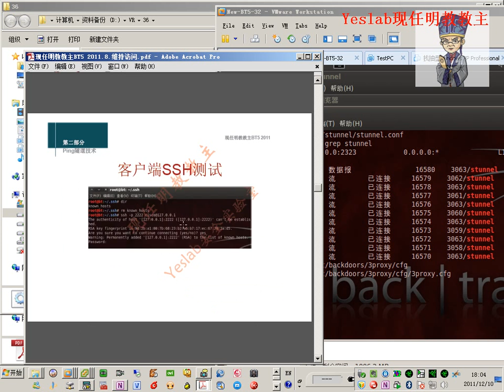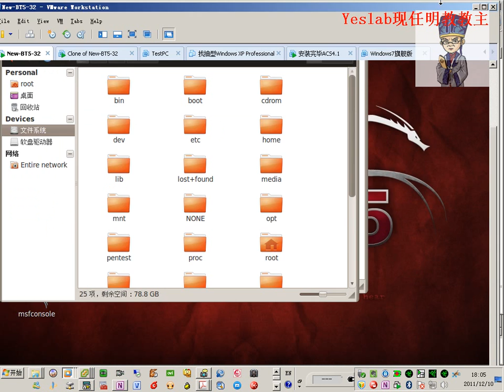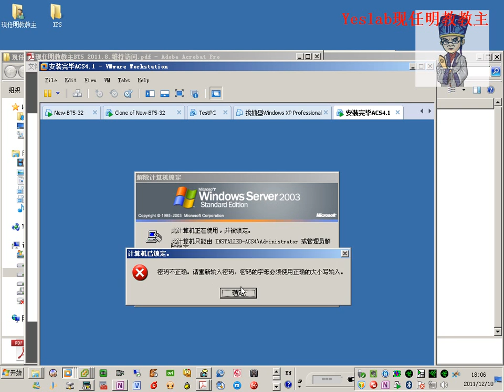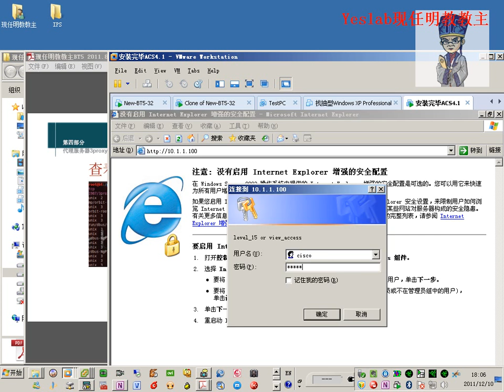亁颐堂现任明教教主BT5 8 维持访问 4 3proxy